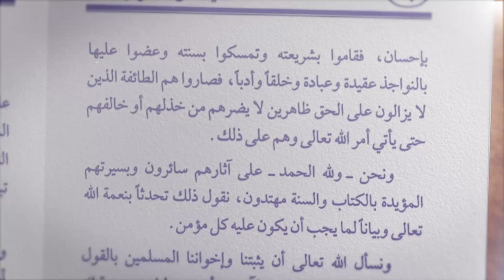Kajian Kitab Aqidah : Penetapan ayatmengenai sifat Datang & Wajah - Ustadz Dr. Abdur Rasyid, M.Pd.I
💳 Bantu Operasional Dakwah @salamtelevisi :
| Bank Muamalat
| Kode 147
| an. Salam TV Peduli